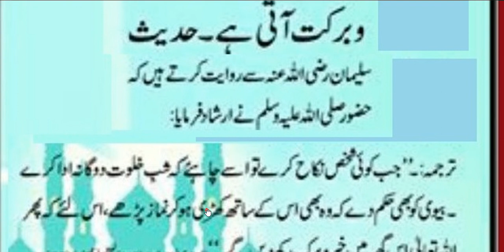Hazrat Muhammad ﷺ Ny Farmya //نکاح کی رات کون سی نماز پڑھنی چاہیے